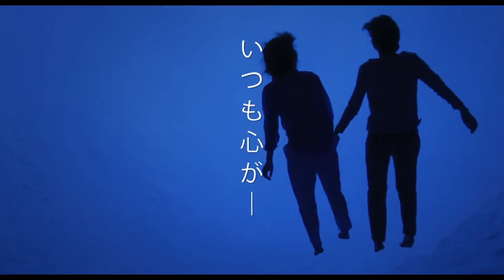『海のふた』予告編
『海のふた』はビデックスJPで配信中！

【ビデックスＪＰ　動画ダウンロードレンタルショップ】
映画やドラマ、アニメなど豊富なコンテンツを1本から手軽にご覧いただける動画配信サービスを提供しております。

ここは、いつも心が帰ってくる場所――

東京で舞台美術の仕事をしていたまりは、ふるさとの西伊豆の小さな町で、かき氷屋で生きていくことを宣言する。ある日の朝、突然母から、大学時代の友人の娘であるはじめちゃんが、しばらくうちに滞在することになったから面倒を見てくれ、と頼まれる。はじめちゃんは顔に火傷の痕が残り、また一緒に暮らしていたおばあさんを亡くしたばかりで、心に傷を抱えていた。